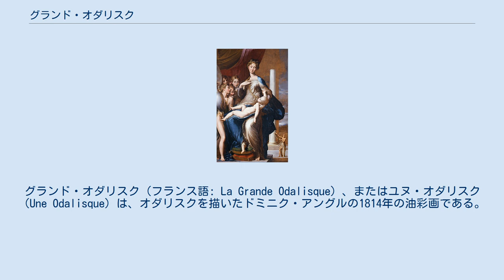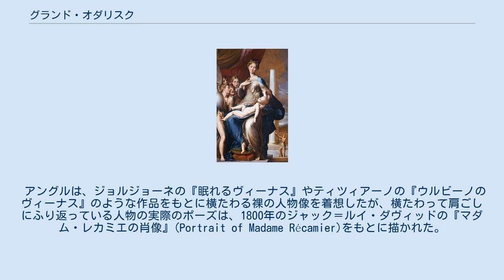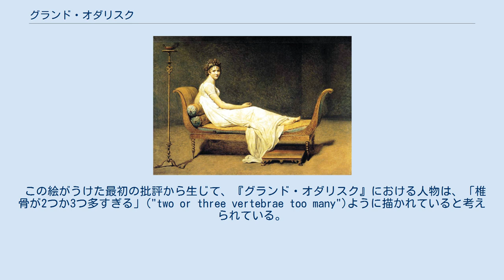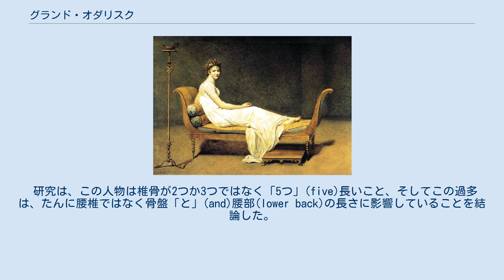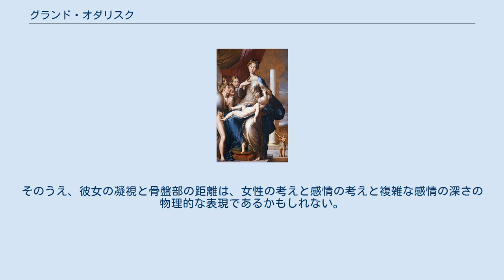グランド・オダリスク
ドミニク・アングルの絵画
グランド・オダリスク（フランス語: La Grande Odalisque）、またはユヌ・オダリスク（Une Odalisque）は、オダリスクを描いたドミニク・アングルの1814年の油彩画である。
 アングルの同時代人らは、この作品は、アングルの、新古典主義からの離脱、エキゾチックなロマンティシズムへの転換をしめす作品であると考えた。
 『グランド・オダリスク』は最初に展示されたとき、広い批判をまねいた。
これは、伸長されたプロポーションと解剖学的なリアリズムの欠如のためにとくに注目されてきた。
 この作品は、パリのルーヴル美術館に展示されている。
 この絵は、ナポレオン1世の妹でナポリ王妃のカロリーヌ・ボナパルトによって製作依頼され、そして1814年に完成した。
 アングルは、ジョルジョーネの『眠れるヴィーナス』やティツィアーノの『ウルビーノのヴィーナス』のような作品をもとに横たわる裸の人物像を着想したが、横たわって肩ごしにふり返っている人物の実際のポーズは、1800年のジャック＝ルイ・ダヴィッドの『マダム・レカミエの肖像』(Portrait of Madame Récamier)をもとに描かれた。
 ジュリエット・レカミエ　ジャック＝ルイ・ダヴィッド　1800年 アングルは、ゆがめられたプロポーションで、けだるいポーズの愛妾のうしろ姿を描いている。
小さい頭部、引きのばされた四肢、そしてクールな色彩設計、すべてが、パルミジャニーノのようなマニエリスムからの影響をあらわしており、その『長い首の聖母』もまた解剖学的なゆがみで有名であった。
 長い首の聖母　パルミジャニーノ　1534年-1540年 これが1814年にはじめて展示されたとき、この古典的な形式をロマンティックなテーマと組み合わせる折衷的な混合は厳しい批評を誘発した。
 批評家らはアングルを形式と内容において同時代的スタイルに対する反逆者とみなした。
 この絵が最初1819年のサロンで展示されたとき、 ある批評家は、この作品には「骨も筋肉も、血も、命も、レリーフも、いやそれどころか模造品を構成するものはなにもない」("neither bones nor muscle, neither blood, nor life, nor relief, indeed nothing that constitutes imitation")とのべた。
 これは、アングルは解剖学的なリアリズムを無視しているという一般的な見解を反映していた。
 アングルは、かわりに、ヴォリュームをトーン・ダウンさせる、ゆたかな、一様な光のみならず、湾曲と官能性をつたえるために長い線を偏愛した。
 アングルは、1820年代なかばまで作品を批判されつづけた。
 この絵がうけた最初の批評から生じて、『グランド・オダリスク』における人物は、「椎骨が2つか3つ多すぎる」("two or three vertebrae too many")ように描かれていると考えられている。
 当時の批評家らは、伸長はアングル側の誤りであると信じたが、しかし近年の研究は、伸長は故意のゆがみであるということをしめしている。
 現実の女性のプロポーションの測られた寸法によれば、アングルの人物は、複写しえない脊柱の湾曲と骨盤の回転をもって描かれていることをしめした。
 それはまた、オダリスクの左腕が右腕よりも短いということをしめした。
 研究は、この人物は椎骨が2つか3つではなく「5つ」(five)長いこと、そしてこの過多は、たんに腰椎ではなく骨盤「と」(and)腰部(lower back)の長さに影響していることを結論した。
 この絵のべつの解釈は、いくにんかの内妻の義務はスルタンの肉欲的な快楽を満足させることのみであるから、彼女の骨盤部の伸長はアングルによる象徴的なゆがみであったかもしれないということを示唆している。
 一方ではこれは官能的な女性美をあらわしているかもしれず、他方では、彼女の凝視は「複雑な心理学的なメーキャップ[を映し]」("[reflect] a complex psychological make-up")あるいは「なんの感情も[あらわして]いない」("[betray] no feeling")と言われてきた。
そのうえ、彼女の凝視と骨盤部の距離は、女性の考えと感情の考えと複雑な感情の深さの物理的な表現であるかもしれない。